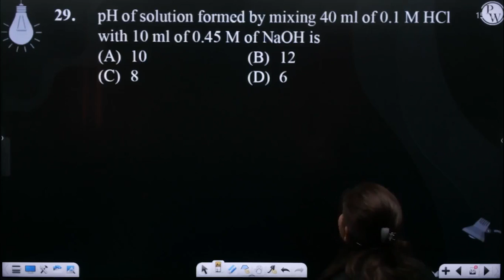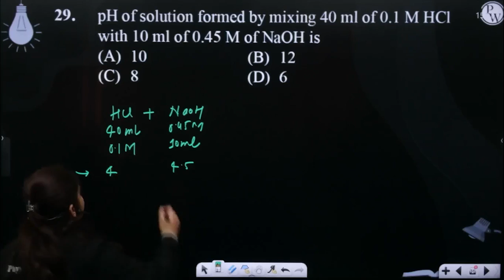pH of solution formed by mixing 40 ml of 0.1 M HCl with 10 ml of 0.45 M of NaOH is....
pH of solution formed by mixing 40 ml of 0.1 M HCl with 10 ml of 0.45 M of NaOH is 📲PW App